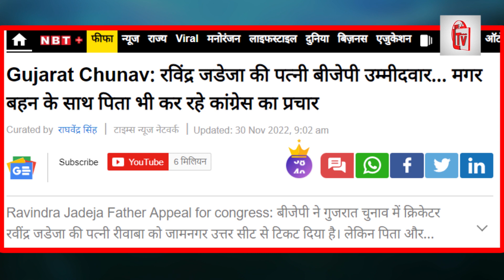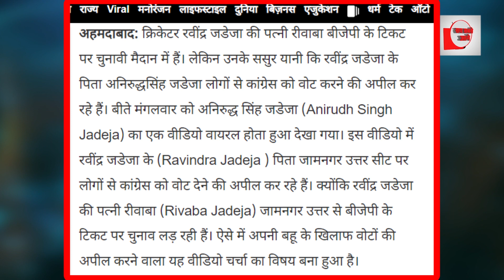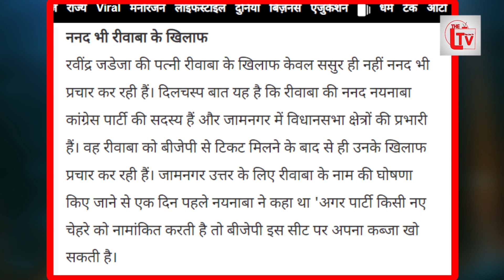रविंद्र जडेजा को बड़ा झटका, पिता कांग्रेस को जिताने उतरे